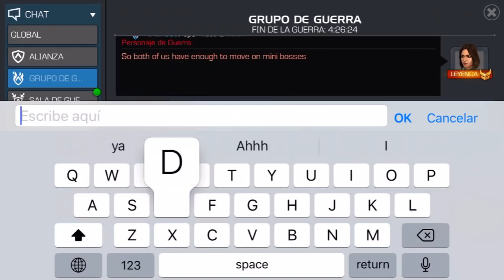Guerra de Alianzas: KenOB vs ISO8A | S12W10 | WARLOCK BOSS | Marvel: Batalla de Superhéroes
Que ya termine esta masacre. 🤫🤫🤫

KenOB vs ISO8A